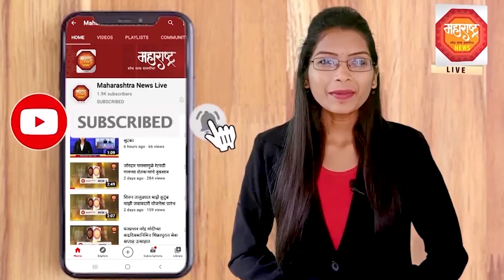कोरोना पाश्वभूमीवर कुडूत्री गावं आठ दिवस बंद,ग्रामस्थांचा प्रतिसाद